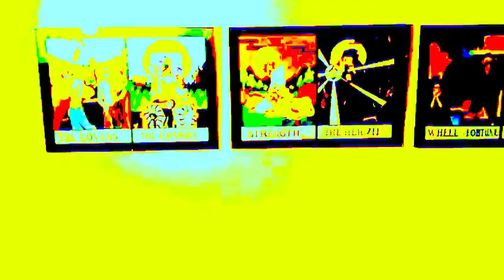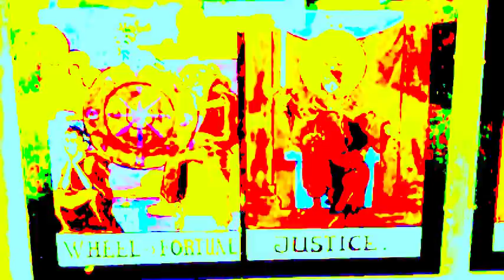DAMY RADĘ,GDY MAZUR ZA DORADZANIE NA STRONĘ PEPICZKÓW PRZEPĘDZIMY I PO LICHWIE!!!